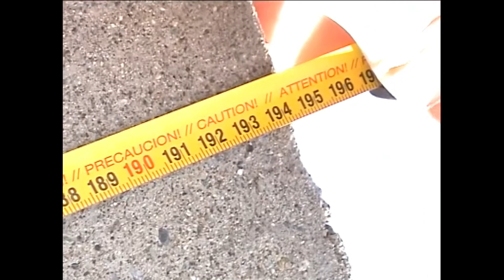Petter Farup vx 1000 street part!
Her e street parten min filmet i Tromsø, Bodø og Frankrike
Filmet med Sony vx 1000 & Sony trv50e
Foto: Martin Eliassen

Edit: Petter Farup
redigeringsprogram: iMovie